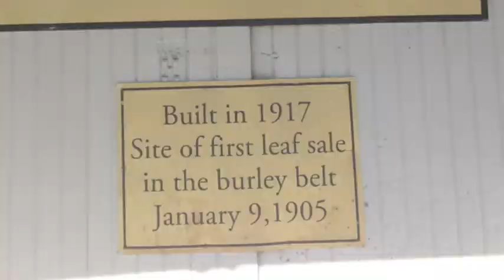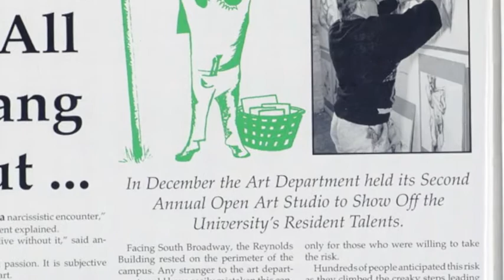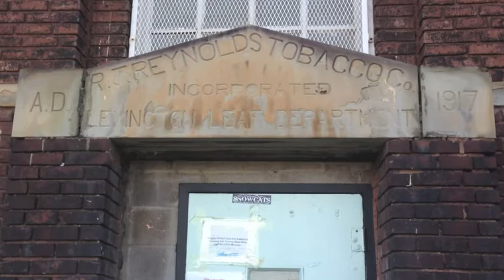Reynolds Building Documentary Second Cut